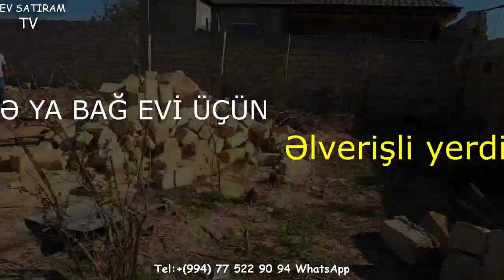NOVXANIDA DENIZE YAXIN TORPAQ SAHESI SATILIR/bina az/emlak az/real estate/ev elanlari/bag evleri